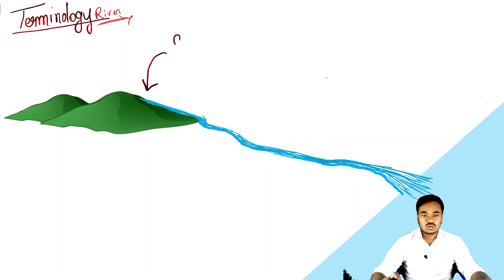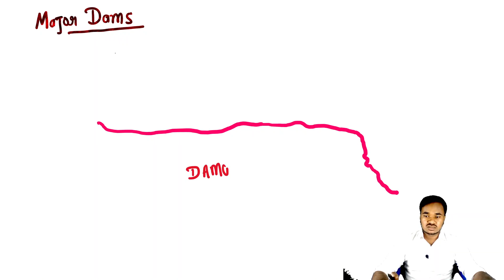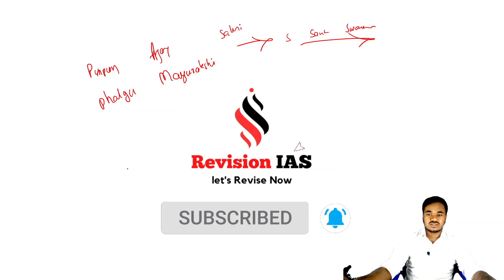Jharkhand ki Nadiya | River System of Jharkhand | Part 2 | jharkhand jssccgl Revision IAS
Topic of discussion :

How many rivers does Jharkhand have?
झारखंड में कितनी नदियां हैं?
Which is the main rivers of Jharkhand?
What are the five rivers of Jharkhand?
भारत में सबसे बड़ी नदी किस राज्य में है?
क्या झारखंड में गंगा है?
Which state has 5 rivers?
Who is the biggest river of Jharkhand?
Which river is known as river of blood?
What is Jharkhand famous for?
Which is the gold river of Jharkhand?
What are the 4 famous river in India?
What are five sister rivers?
Which is the shortest river of Jharkhand?
मां गंगा कहां है?
Which is the oldest river in India?
Which state is called land of rivers?
Which state has Max rivers?

arma river
sabari river